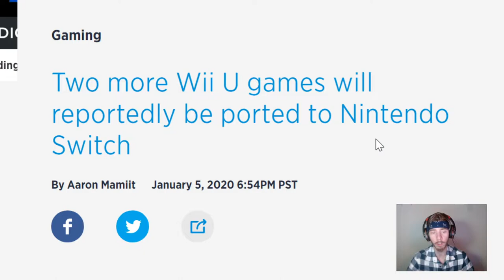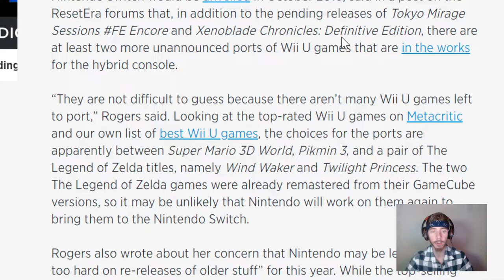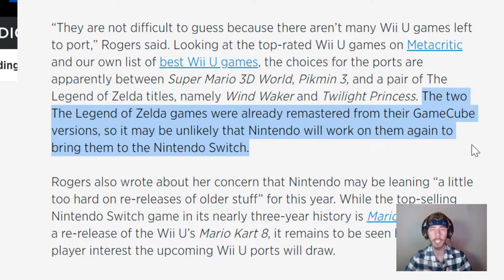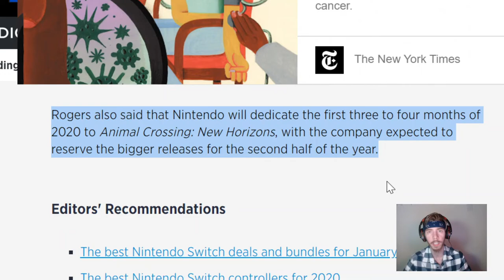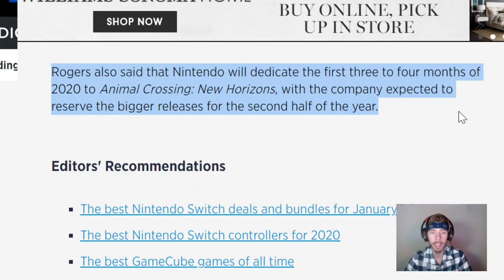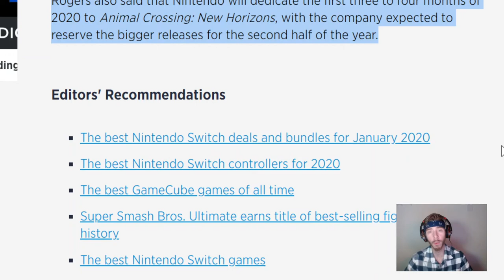Did Super Mario 3D World port just get confirmed for Nintendo Switch?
We take a look at a recent digital trends article that just came out reporting 2 new Wii U ports that are reportedly heading to the Nintendo Switch in 2020 including Super Mario 3D world and possibly Pikmin 3, or a remastered Zelda game.

Fan Art Can be sent to:

Jake Randall
Allston, MA, 02134